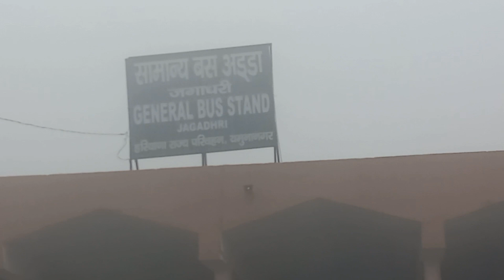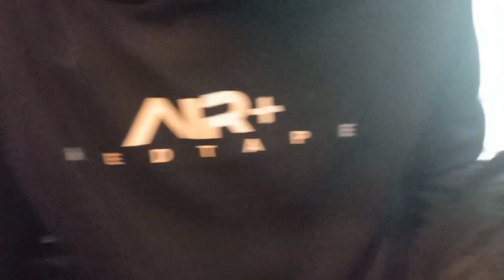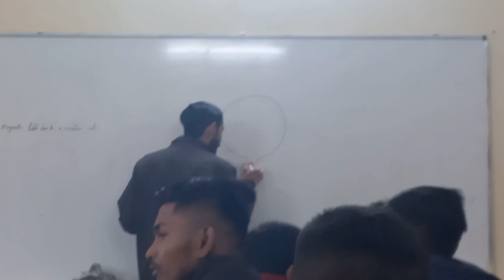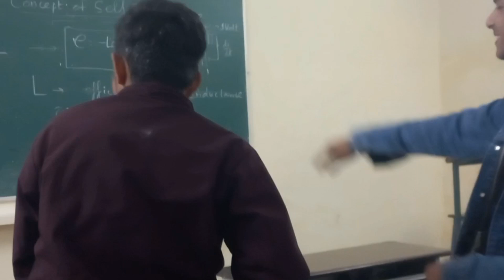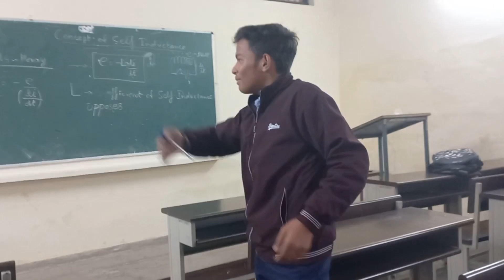Today's day of my college ☺️